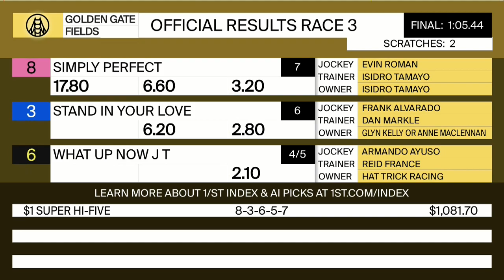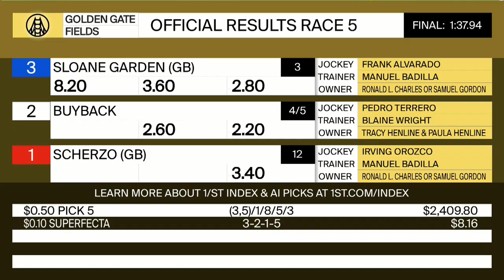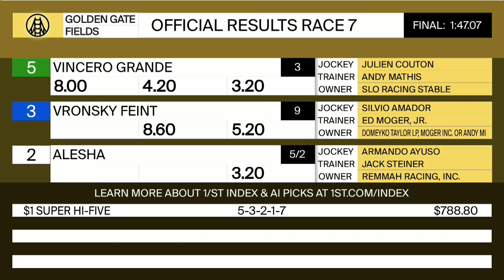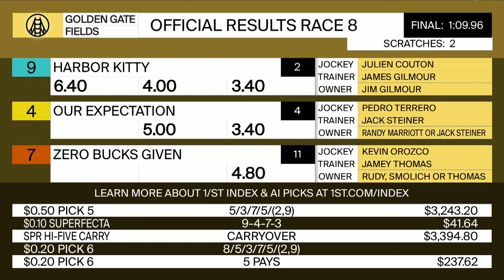Golden Gate Fields Resumen - 18 de Marzo 2022